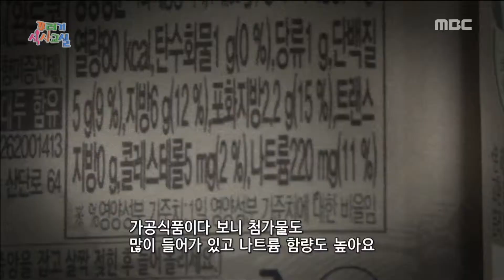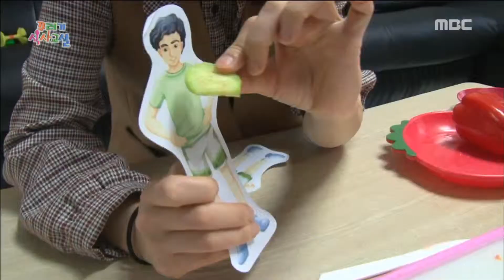[KIDS] Find out the disadvantages of ham!, 꾸러기식사교실 20181221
Find out the disadvantages of ham!
햄의 단점을 알아가는 은성이!

[꾸러기 식사교실]421회, 20181221